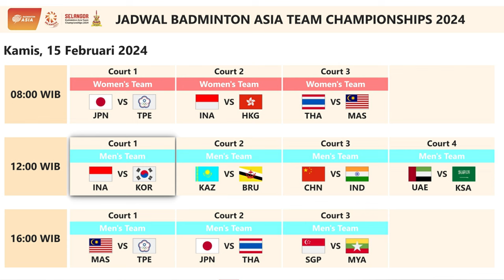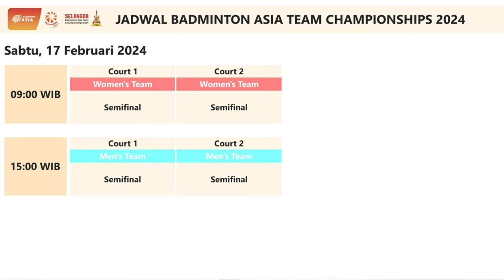Jadwal Lengkap Badminton Asia Team Championships 2024 Live Selangor Malaysia